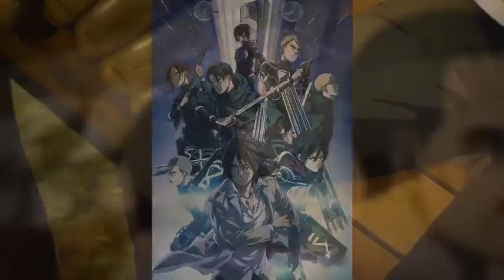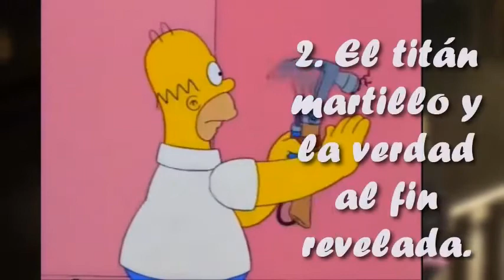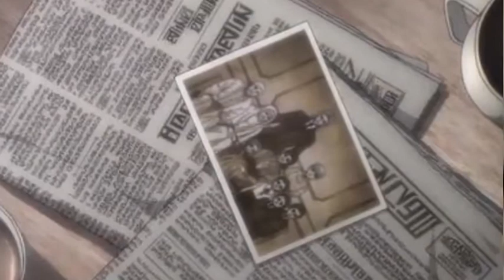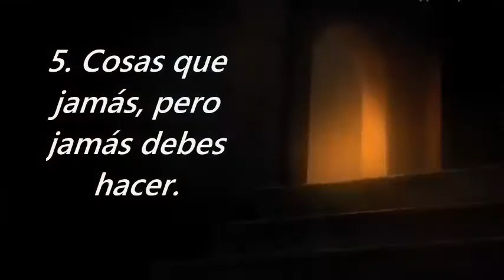¿La calma antes de la tormenta? 🙀 Shingeki No Kyojin | Season 04 Capítulo 04 - Análisis y opinión🤩✅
Bienvenidos a nuestro canal. Te compartimos nuestro análisis y opiniones sobre el cuarto capítulo de nuestro anime favorito.